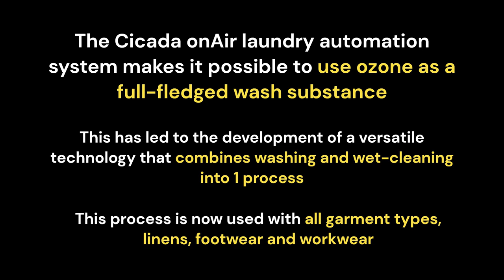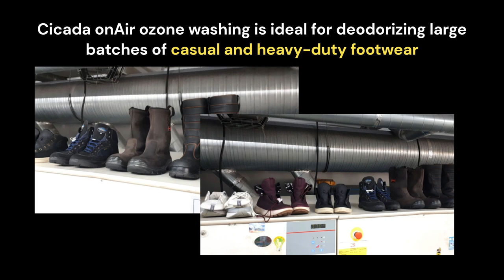Cicada onAir ozone washing and cleaning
A short summary of the novel, combined Cicada onAir ozone washing and wet-cleaning technology made possible by the Cicada onAir system for laundries.
This video briefly runs through everything that has been achieved using this technology to this day. Maybe there's more in store, who knows?